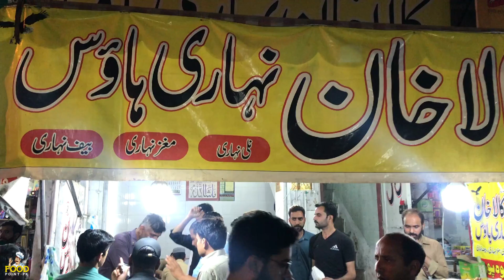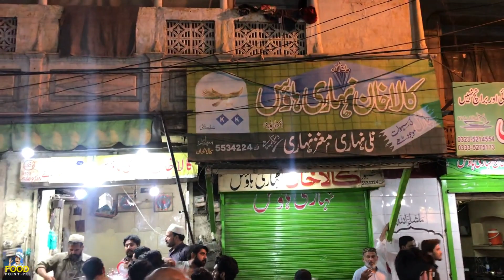Kala Khan Nihari House Kartarpura Street Food | Beef Nihari | Famous Kala Khan Nalli Nihari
Kala Khan Nihari House Kartarpura Street Food | Beef Nihari | Famous Kala Khan Nalli Nihari | Old Food Street of Kartar Pura | Kala Khan Nihari Breakfast | Maghaz Nihari | Pakistani Street Food | Special Nallli Nihari | Street Food | Kartarpura Rawalpindi

Address: Sikandar Kala Khan Nihari House Kartar Pura Street Food Rawalpindi